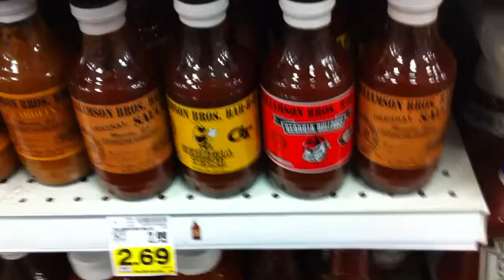Yes Ga. Tech, I Am The One That Hides All Your Products!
If it gas the Georgia Tech label on it and it's sold in Athens, Ga, then I hide it! This Is Bulldawg Country! :)